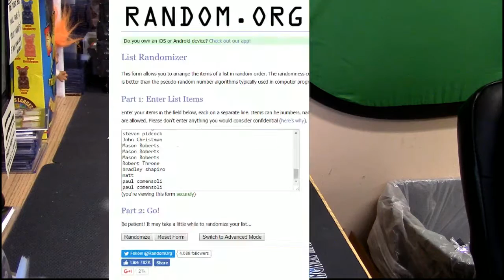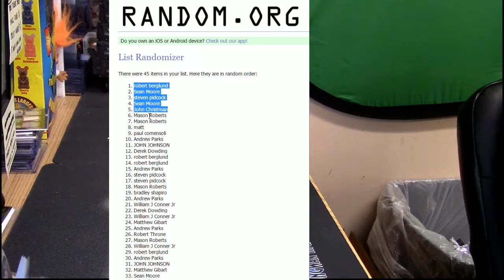11 2 16 8pm Giveaway 11 2